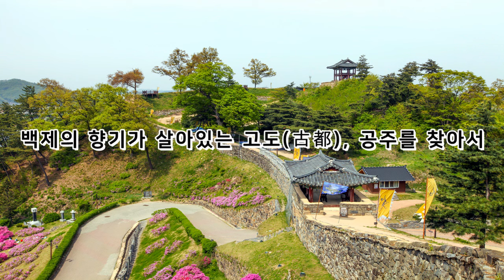백제의 향기! 공주의 대표 문화유산 유적지-코리안오아시스(koreanOasis.co.kr), 한국역사문화유산 콘텐츠 판매 플랫폼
코리안오아시스에서 다양한 한국역사문화콘텐츠를 최저가로 경험하세요. 가장 한국적인 것이 세계적이다!!!
20여 년간 한 발 한 발 우리 한국 역사 문화유산 현장을 발로 뛴 땀과 열정의 결과인 코리안오아시스(KoreanOasis)은 모든 K-Culture 관련 콘텐츠의 A to Z을 담고자 노력하고 있습니다.